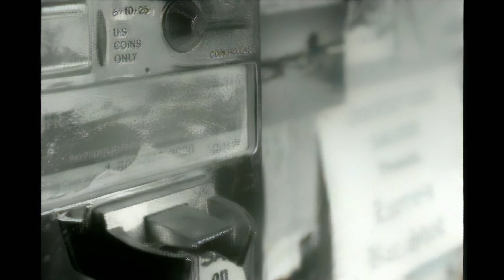EVERLAST - White Trash Beautiful (Enhanced HD) 2004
Everlast - White Trash Beautiful  ( White Trash Beautiful 2004 )